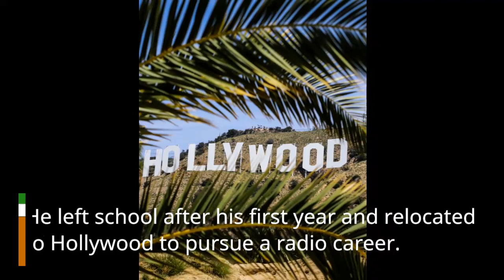Ryan Seacrest: How he REALLY GOT Rich?? Ryan Seacrest Net worth 2023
In this video, I'm revealing how Ryan Seacrest truly became rich. From his early beginnings as a phone jockey, to his rise to success as a host and judge on America's Got Talent, to his lucrative career as a TV and radio producer, I'm taking you behind the scenes of Ryan Seacrest's story.

Learn how Ryan Seacrest's hard work and dedication to his career has paid off in a big way, as his net worth is estimated to be around $450 million in 2023. Watch this video to find out how he did it and see for yourself how wealthy and successful Ryan Seacrest really is!